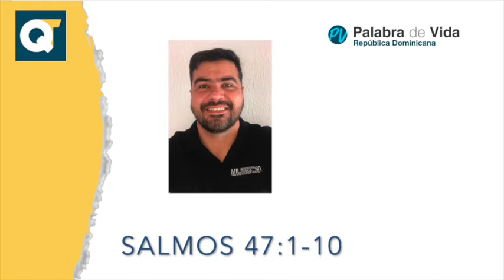Comentario de la Hora Silenciosa de Hoy 27-02-21 por Samuel Pabon